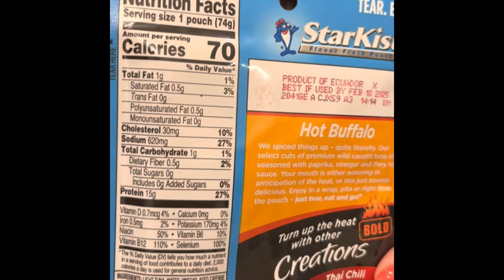🌸 Weekend Away, My Food, My Morning & Reflection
Choosing this lifestyle of low carb and no sugar that returned my health to me doesn’t need to be restrictive.
My focus is no longer food but my day to day experience. I am so eternally grateful. Learning to adapt, making choices that benefit my body and soul, and living life for the first time in 30 years instead of existing and being trapped by obesity is called freedom.

Just hoping to inspire or help someone else along the way.